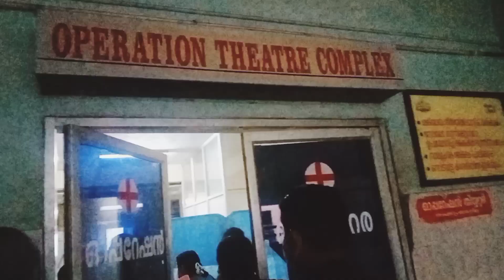ഓപ്പറേഷൻ തിയേറ്റർ നു മുന്നിൽ പകച്ച് നിന്നപ്പോൾ.....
hospital, hospital playlist, hospital management course, hospital ship, hospital status, hospital hospital, hospital management, hospital drawing, hospital horror movie, hospital sad statustonsils home remedy in telugu, tonsils symptoms, tones and i, tonsa, tonsils ka ilaj, tonsils treatment, tonsil stone, tonsser in neck, tonsser, tonsilsvlogs kaise banaye, vlogs in kannada, vlogs in tamil, vlogs channel, vlogs video, vlogs, vlogs telugu, vlogs rahul, vlogs with ronak, vlogs punjabiday in my life productive, day in my life malayalam vlog actress, day in my life vlog in tamil, day in my life korean, day in my life english, day in my life malayalam vlog, day in my life vlog, day in my life tamil, day in my life malayalam, day in my life